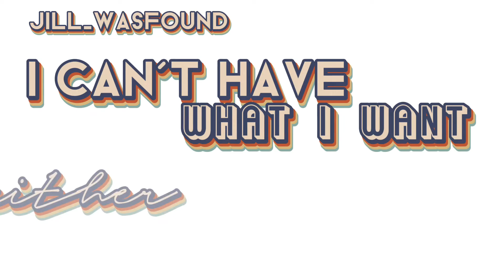Boyfriend Meme Valentines Day Special ❣️ (3rd Time Remaking This Lol)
Original by Cheetah Chan
Inspired by Pastellioz